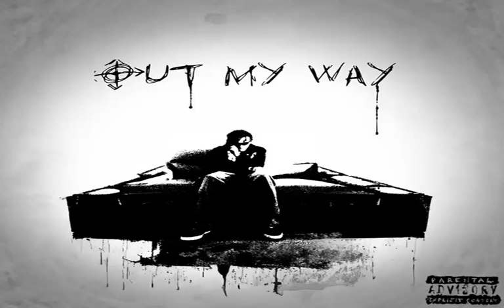Heroic D Ft Yemz - Outta My Way